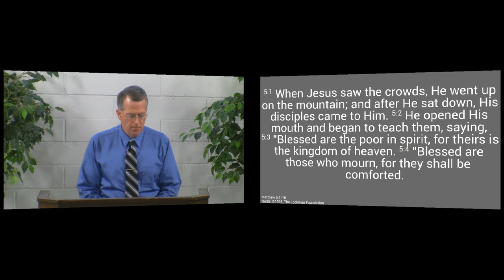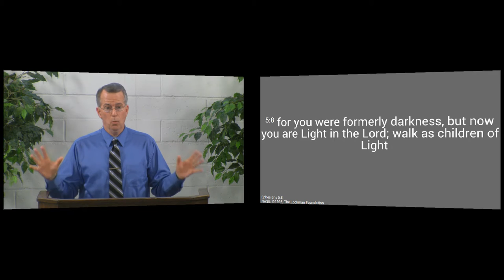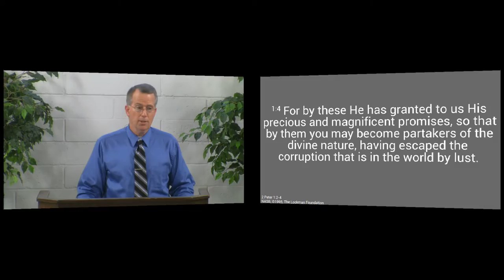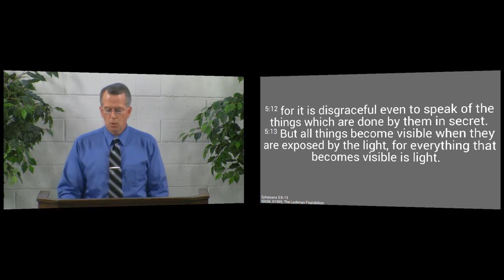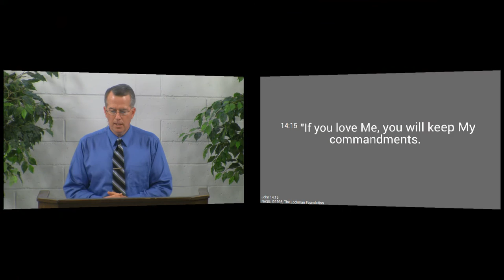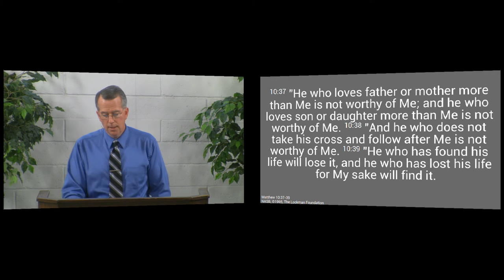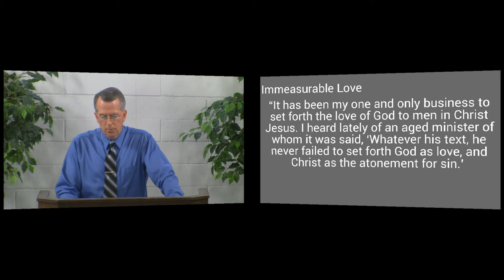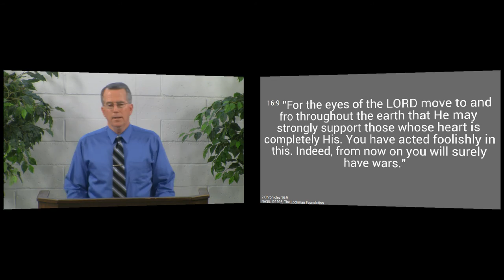150222pm - Jesus Calls You To Be Light - Matthew 5:14-16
Jesus calls us to be His witnesses in life and word. He says "You are the light of the world." As His lights, He wants us to shine through our lives and our words.  To shine more brightly, we must love Him and want to be more like Him.  We see that, although He has to give us this love, its strength depends largely on us. Our faith will be strengthened as we become spiritually stronger, and we will see His love for us more clearly as our faith is strengthened.  When we love Him as we should, then He will help us.